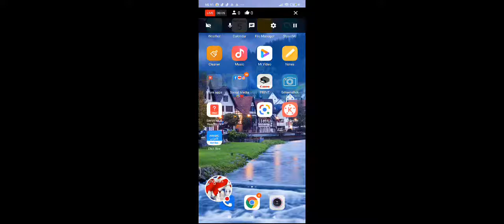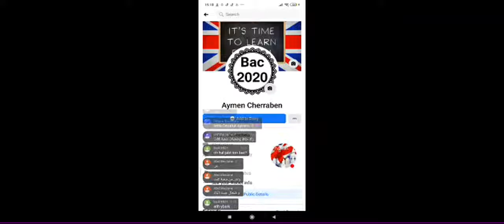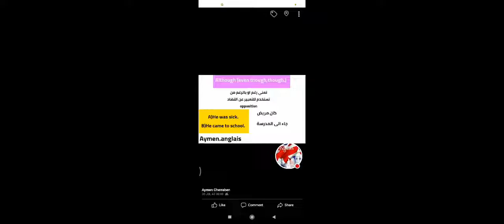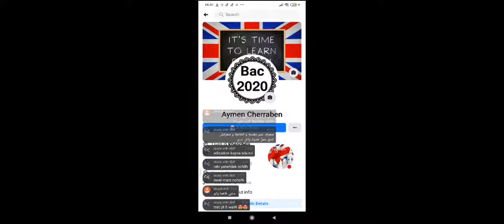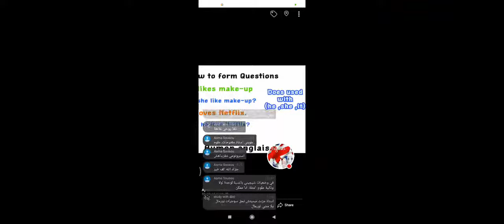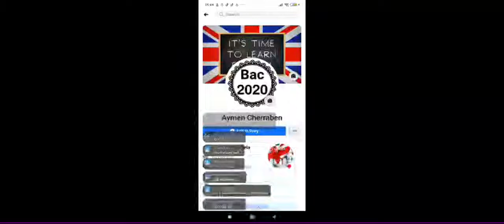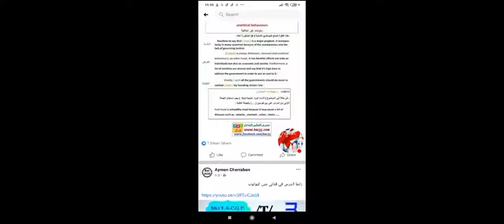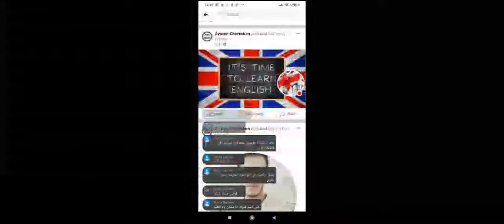مقترحات اللغة الإنجليزية